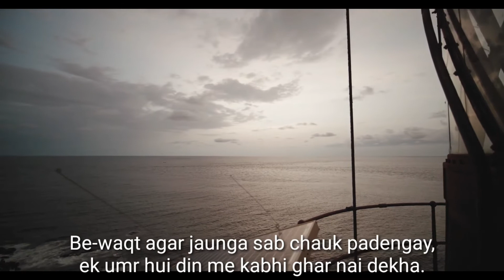Patthar Mujhe Kehta Hai Mera Chahne Wala | Bashir Badr Urdu Poetry | WhatsApp Status Shayri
Bashir Badr | पत्थर मुझे कहता है मेरा चाहने वाला

Patthar Mujhe Kehta Hai Mera Chahne Wala
Urdu Poetry by Bashir Badr

Main mom hoon, usne mujhe chhookar nahin dekha.

Patthar hi sahi, koi to hai tera chahne wala.
Ye bhi to mumkin hai ki usne tujhme khuda dekha...

Usne to teri rooh ko chhoo liya ae patthar
Par tune aankh band kar nhin dekha...

Usne tujhe yun hi patthar kaha
Tu to waqai mom hai,
jalne jalaane ke siwa tujhe aata hi kya hai..

Urdu Poetry with Subtitles